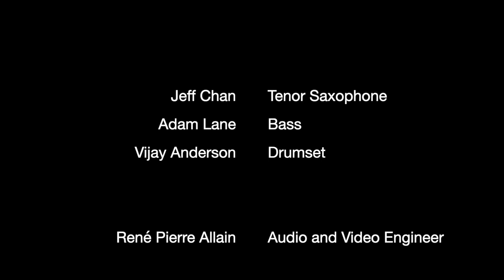WAITING by Jeff Chan's New New York Trio feat. Adam Lane and Vijay Anderson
From my July 2022 visit to New York. I reconnect with longtime friends Adam Lane and Vijay Anderson to make some music. Here is something we originally recorded/performed a long time ago back in the Bay Area as part of Facing East Dance & Music's show, "Held So Close - Remembering the Poets of Angel Island", produced and directed by dancer/choreographer Sue Li-Jue. Now we're doing it as my "New New York Trio" from our show at the wonderful Scholes Street Studio.

WAITING composed by Jeff Chan
Recorded July 22, 2022 at Scholes Street Studio

The New New York Trio is:
Jeff Chan - tenor saxophone (and video editing!)
Adam Lane - bass
Vijay Anderson - drumset

Audio and Video Engineering by René Pierre Allain